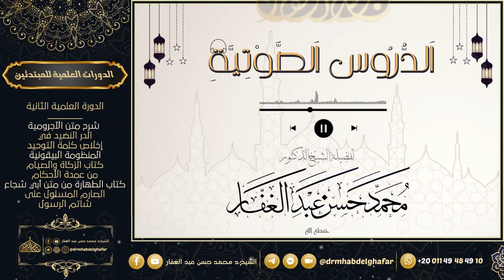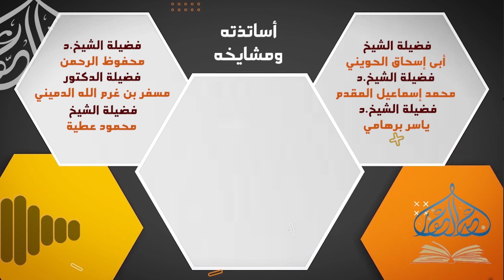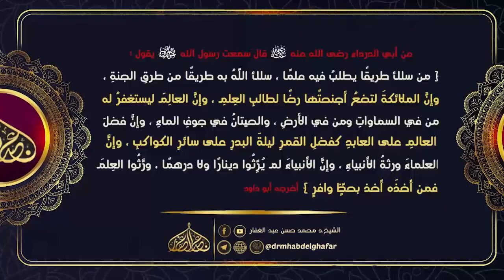سنن الدارمي 3 12 2023